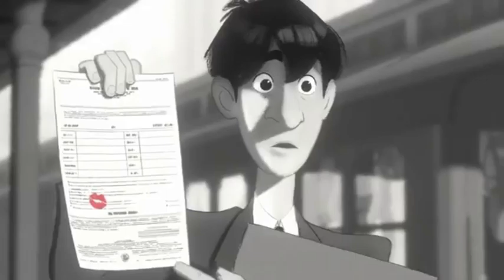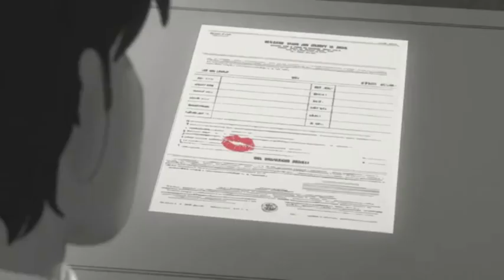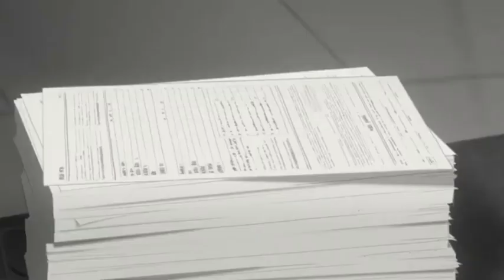Nje dite ne banka moj mike - Violeta Kukaj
Muzika: Agim Prodani
Teksti: Odhise Grillo